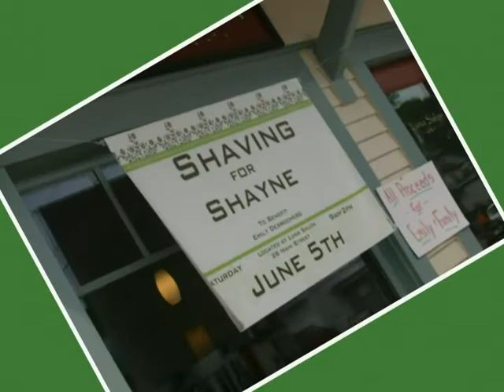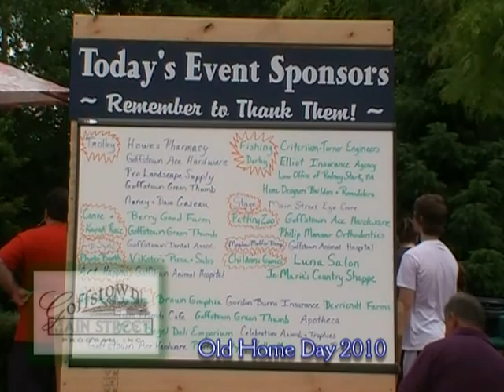Old Home Day Goffstown NH 2010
Did you know that in 1904, Goffstown, NH held this event, and from the "Old Home Week Circular" it read in part. At the beginning of the day, Church Bells rang at 9:30am followed by a concert by the Goffstown Band on the lawn of the Congressional Chapel and outdoor sports would begin. At 11am, singing took place in the Opera House "Hurrah for Old New Hampshire". From noon to 2pm dinner was served at the Town Hall and various other Halls in the Village as well. At the Opera House beginning at 2pm, poems were recited from Moses Gage Shirley and and "chronicles" by Mrs. Isac J. Page. In George P. Hadley's invitation to the Town, he stated; "This being peculiarly a town celebration, all citizens should make it their special privilege to attend. Let this be a notable occasion in the history of the worthy town."